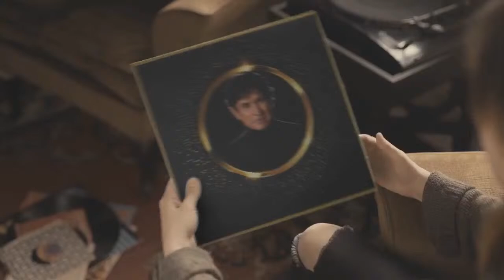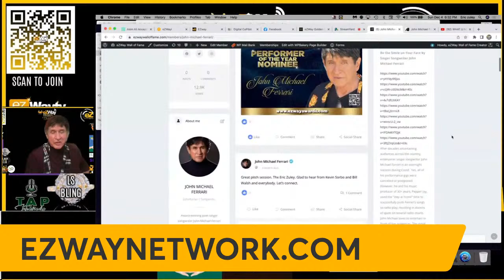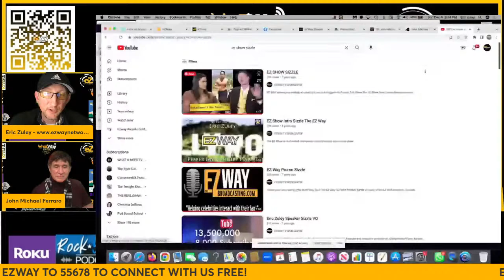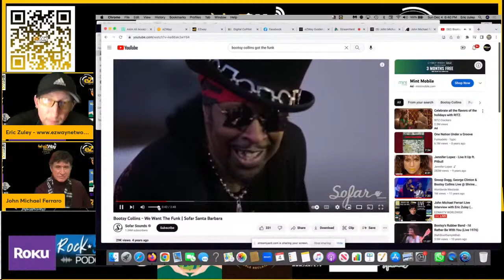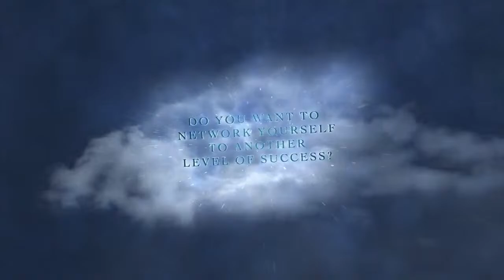John Michael Ferrari Live Interview with Eric Zuley ( eZWay Awards Behind The Scenes)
Join award-winning artist John Michael Ferrari 2022 eZWay Awards Golden Gala Performer of the year honoree.

Multiple Award-winning singer-songwriter entertainer John Michael Ferrari writes emotional story-telling cross-genre songs about life’s experiences with touches of sophistication and child-like wonder. After a lifetime of performing other people’s songs, and at the encouragement of his music producer Pepper Jay, John Michael Ferrari has written and arranged scores of original songs across several genres. John Michael Ferrari’s most recent album, “My Heart Can’t Breathe” has tracks hitting #1 and #2 on both country and pop radio charts, including “Masquerading in the Night” and “My Heart Can’t Breathe.” And his love/wedding song, “Paint You a Love Song” is starting to hit radio charts. John Michael Ferrari’s second album: “Be the Smile on Your Face” produced by Pepper Jay in the early 20’s with 12 cross-over songs was awarded Triple A Album of the Year 2020″ by the Producers Choice Honors.

John Michael Ferrari’s first album, “My Early Life,” produced by Pepper Jay in the early 90’s with 12 songs John wrote years ago; a combination of country, pop, and flirtation!

John MIchael Ferrari is a platinum member of the eZWay Network